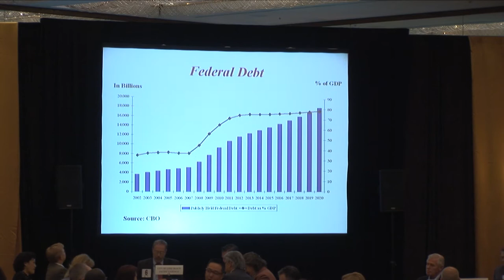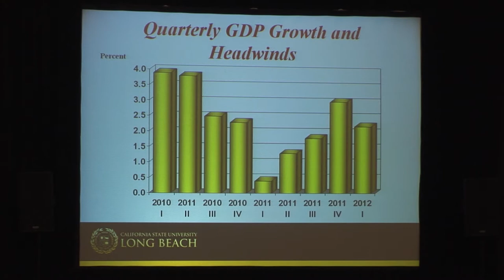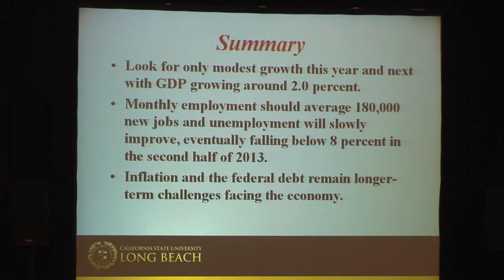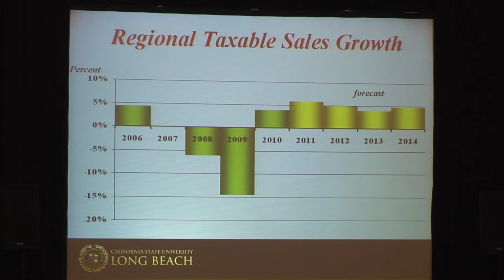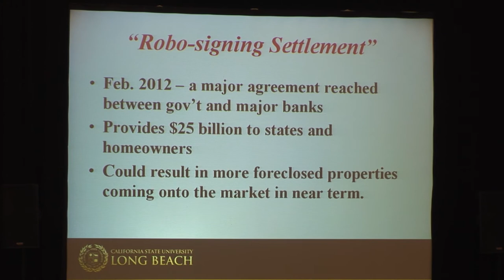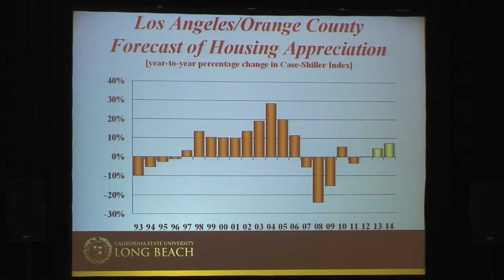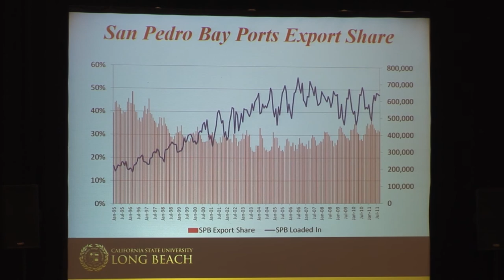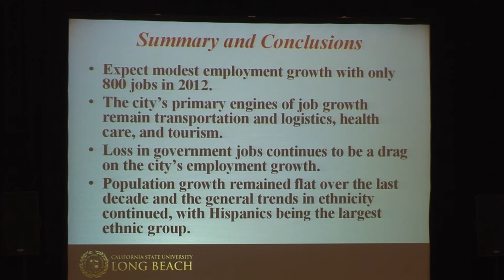2012 CSULB Southern California Economic Forecast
Has the economic recovery taken hold in Southern California?  How is the region doing compared to the nation in terms of economic growth?  Which industries are now growing the fastest, and which are poised for recovery in the near term?  And, are there signs of an upturn in the regional housing market?

These are just some of the questions that were discussed at Cal State Long Beach's (CSULB) 18th annual Regional Economic Forecast Conference on Thursday, May 10 at the Hyatt Regency Hotel Long Beach.

Focusing on the five-county region that includes Los Angeles, Orange, Riverside/San Bernardino and Ventura counties, the 2012-13 Regional Economic Forecast will estimate employment growth rates for the region as a whole as well as growth rates for each individual county.  Local business and civic leaders will be on hand for the two-and-a-half-hour event.